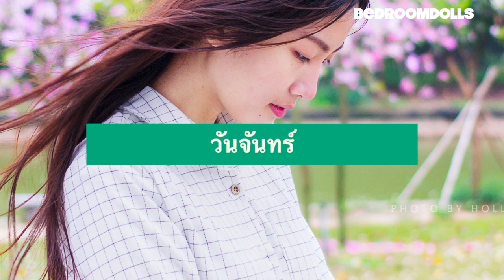ทายนิสัยวันเกิด เจ้าหญิงคนไหนคือคุณ?